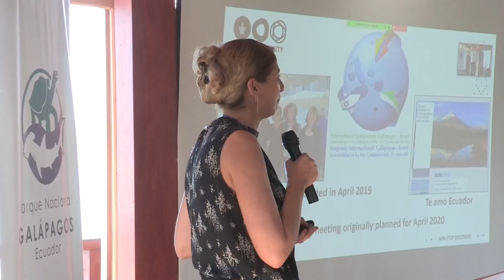Científicos de Israel y Ecuador analizan la protección de las Galápagos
Expertos en conservación de Ecuador e Israel participan en un simposio para analizar metodologías y soluciones ambientales para las Galápagos, tras la ampliación de la reserva marina alrededor del archipiélago.